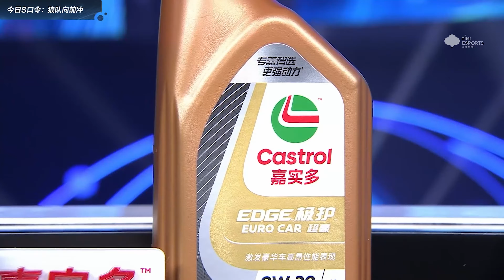禅師馬總同台解說！兩年前說的毒奶之爭今日見分曉？賽況撲朔迷離咯！[QQ飛車手遊]